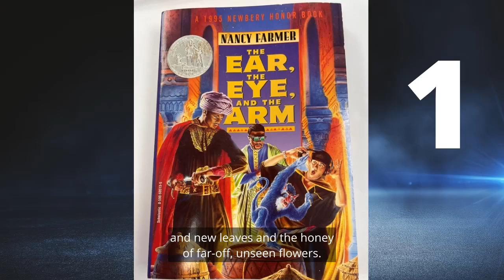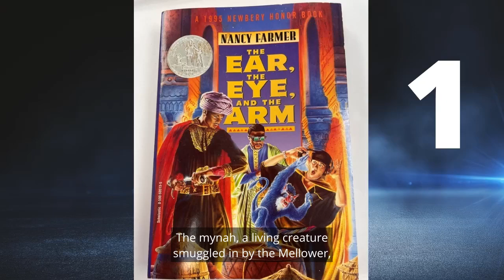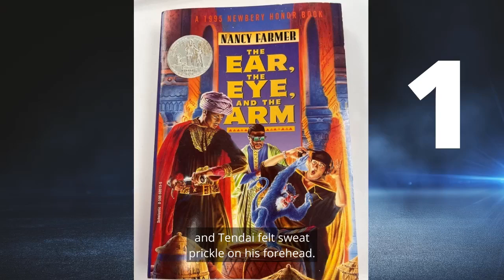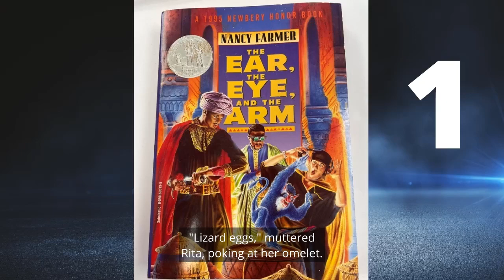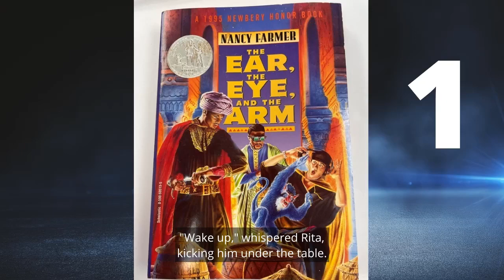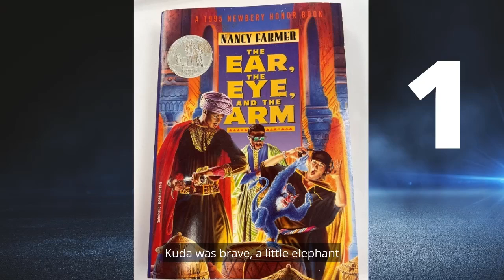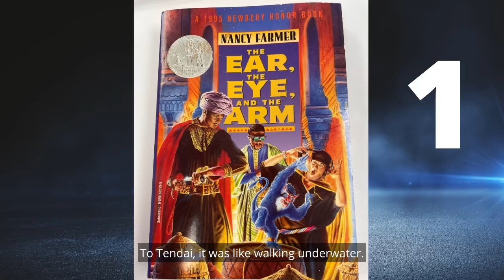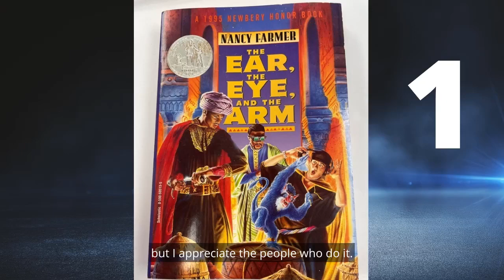The Ear, The Eye and The Arm written by Nancy Farmer Read by David Gould